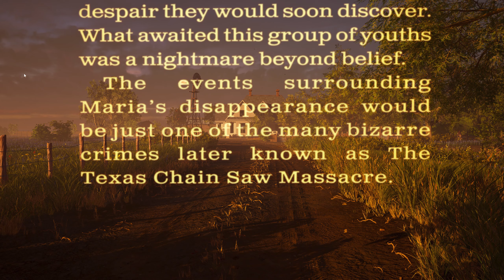This Game Is ABSOLUTE MAYHEM - The Texas Chain Saw Massacre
Welcome to The Texas Chainsaw Massacre. The 1970s really were hell.